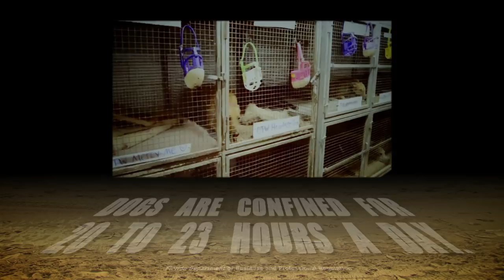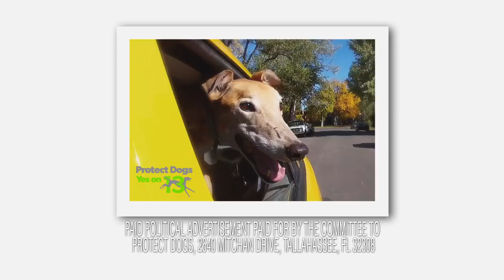Every Three Days a Dog Dies at a Florida Racetrack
Every Three Days includes recent footage of greyhound confinement and deaths at racetracks across Florida. This footage was publicly released by the industry itself, and referred to as the “truth” about dog racing in the state.

The video contains footage of the final races for four greyhounds that died at Florida racetracks in 2017. It also includes footage of greyhound confinement that was publicly released by Sanford Orlando Kennel Club in 2014. Finally, the video contains footage of greyhound confinement that was shot in 2017 at Orange Park and Sanford Orlando Kennel Club, and publicly released by an industry supporter.

The following greyhound deaths are featured:

• On July 19, 2017 a two-year-old greyhound named B's Moody Too died after she fell during a race at Orange Park and suffered a broken leg. The track veterinarian later told a state investigator he destroyed Moody because "even with surgery the dog would have a stiff and painful elbow joint."

• On March 31, 2017 a two-year-old greyhound named FF Adam was destroyed after he fell during a race at Sarasota Kennel Club and broke multiple bones in his left front leg.

• A 23-month-old greyhound named Flippin Bubba died after suffering a broken back during a race at Orange Park on October 14, 2017. He was destroyed a day before his second birthday.

• A two-year-old greyhound named ZZ Top This died after he fell and suffered a broken back during a race at Derby Lane on October 21, 2017.